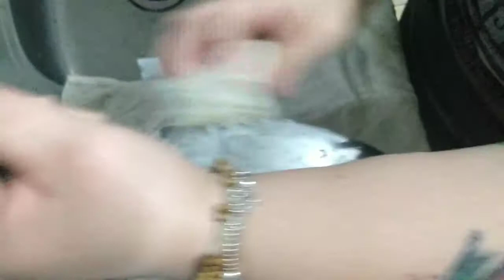limpando panela de alumínio encrustada com um produto mágico que você tem em casa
Vem aprender como limpar aquela panela que está bem feinha facilmente com um produto mágico que toda dona de casa tem

Receitinha Surpresa de Pasta Abrilhantadora Pra vcs. Link tanto aqui tanto no comentário Fixado